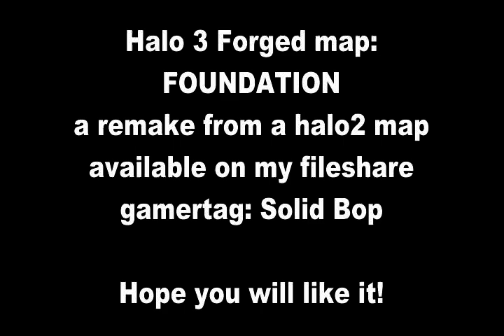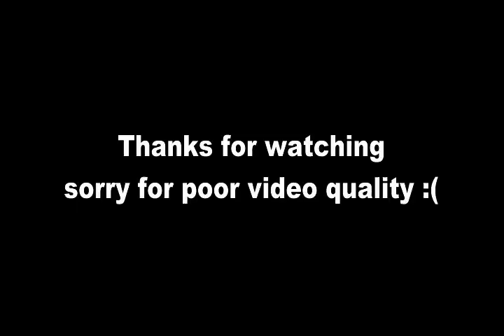Halo 3 Forge Foundation remake on Foundry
This is an old map of mine made in the time that interlocking etc wasnt really known yet, so pls dont comment with useless comments like "learn how to interlock" because i know how all that stuff works. personly i dont think this map is that good (not these days with all the interlocked maps around) and if you would like to see better maps of mine i recommend to check out my channel and watch my latest video of maps that do use money glitch/interlocking/geomerging etc.

i made a remake of the map Foundation from halo2 with forge on halo3. i think it looks pretty good and the map gives a pretty good foundation feeling. all gametypes should work on this map.
its available in my fileshare, my gamertag is Solid Bop

please dont send friend requests anymore, my friendlist is getting full of people i dont even know :D if you cant download the map from bungie.net please send me a msg on xbox live and il give the map you ask. but nomore friend requests please! so if you send an friend request and i didnt accept it, dont take it personal :)

oh and people who cant leave normal comments, like starting to call me gay.. or whatever.. you will just get blocked and removed so dont waste your and my time and keep it friendly, if you dont like a map thats fine with me just dont download it. easy as that.

p.s thumbs up for bungie for making such a great game!